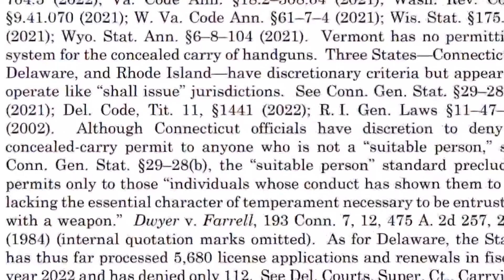Connecticut residents discuss gun permit law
Connecticut's current carry law is you must have a permit in order to carry.